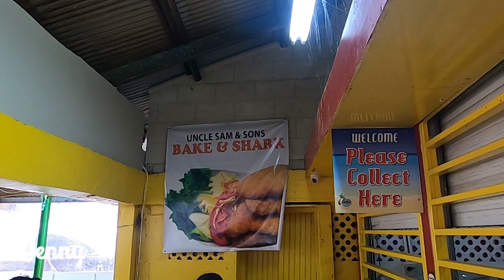THE BEST BAKE AND SHARK EVER!!! | TRINIDAD CARNIVAL | the curly Jenny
Trinidad is NOT a real place!

Today I'm taking you to get the BEST BAKE & SHARK in TRINIDAD & TOBAGO!
Getting a Bake and Shark is a MUST when visiting Trinidad for Carnival or Fun. Liming in Maracas beach, grooving to the music, getting some rest before we head to 2 non-stop days of fetes (Jouvert, Monday and Tuesday Mas!)!

THINGS TO EAT IN TRINIDAD
THINGS TO DO IN TRINIDAD AND TOBAGO
WHAT TO EAT IN TRINIBAGO
TRINIDAD STREET FOOD
Fast food in Trinidad
Maracas bay
Solo travel

Follow @thecurlyjenny for travel tips, culture, solo female travel, carnival and enjoyment 🤸🏾‍♀️

Travel Tech Gadgets:

*My Vlogging Camera
*My camera cover
*Light for filming on-the-go
*Microphone I use
*Affordable Mic Stand
*Drone I fly
*Tripod for TALL people 60"

TRAVEL ACCESSORIES:

*Favorite power bank
*hand held fan for the heat
*feet insoles for extra support walking
*Handheld Flagpole, Extendable 63'' for the flags!
*Neck Fan
*Selfie Ring Light for Phone
NEEWER Selfie Light with Front & Back Phone Clip

gopro carnival drone video djimini soca carnival soca kes the band trini vlogs 2020 carnival army fete carnaval trinidad carnaval trinidad y tobago vlog singing sandra soca brainwash tribe carnival 2020 trini party trinidad soca #2020 trinidad vlog 2020 vlog wrong again ah Mr. killa alison hinds anguilla beaches Black caribbean afrolatina Travel blogger afrolatina black liberation MIAMI CARNIVAL MIAMICARNIVAL Travel with me Solo travel | Solo Female travel | Group trip | Group Travel | foodie | Solo black traveler | Afrolatina | Afrodominican | Dominican blogger | solo travel vlog jouvert trinidad 2023 carnival2023 visittrinidad trinidadandtobago Playing soca jouvert trinidad 2023 - Red Ants Jouvert 2023 carnival2022 jouvert trinidadandtobago visittobago miamijouvert Ambush Jamaica Jamaica Carnival Jamaica Jouvert Fete soca trinidad trinidadcarnival trinidadian trinidadandtobago carnaval2023 carnival caribbean adventure vlog nature vacation tour beach beautiful sea happy fun youtube portofspain